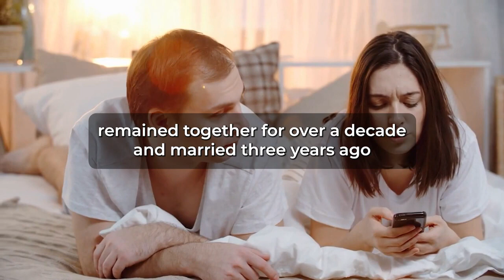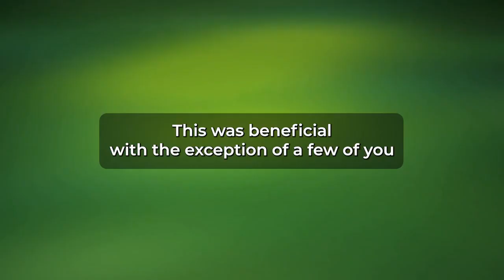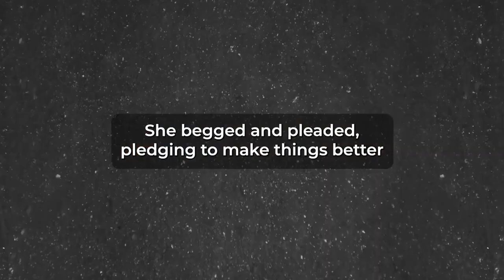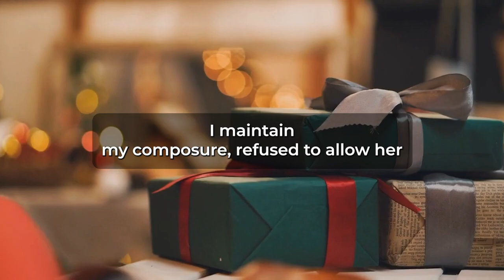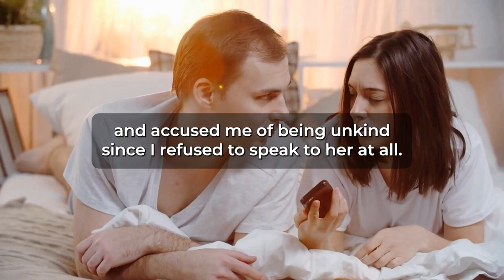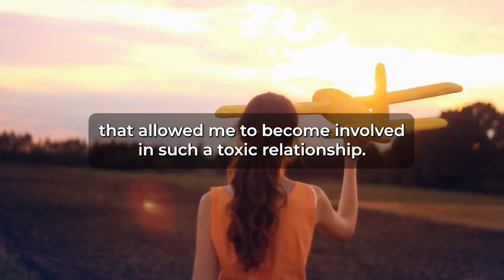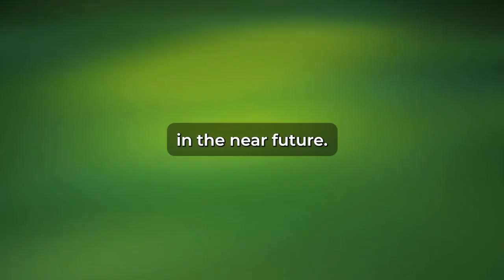Caught Wife On Top Off Ap In Hotel Room Pretended To Room Service And Walked In (Reddit Cheating)